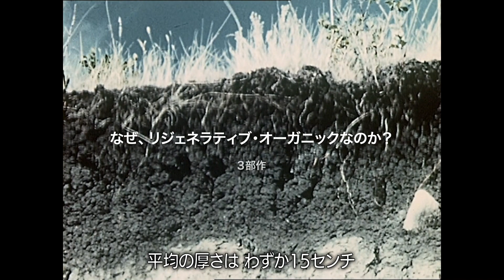土壌が解決策：「なぜ、リジェネラティブ・オーガニックなのか？」第２部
健全な土壌は炭素を捕捉します。この農法には私たちが食物や繊維を育てる方法を変え、土壌や気候の健康を修復させる可能性があると、私たちは信じています。